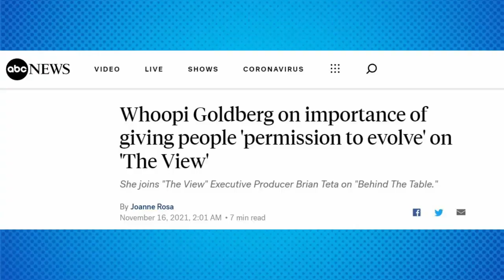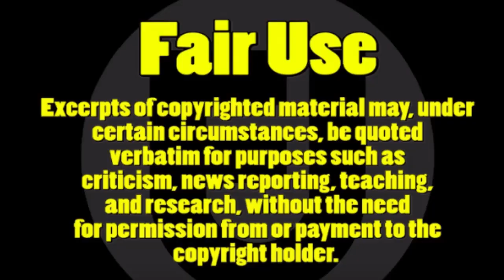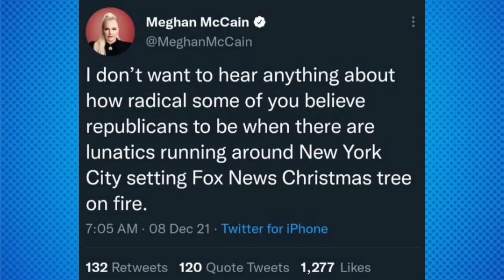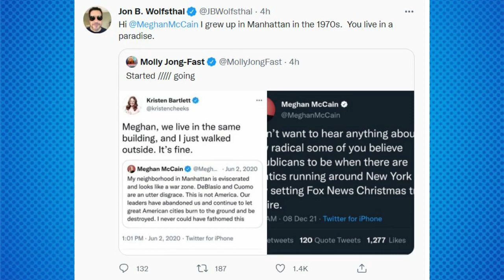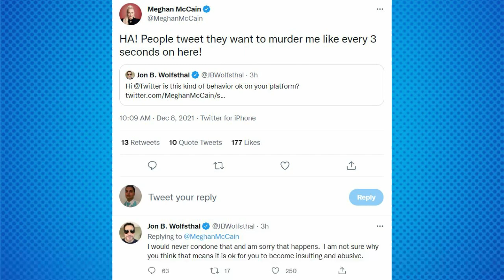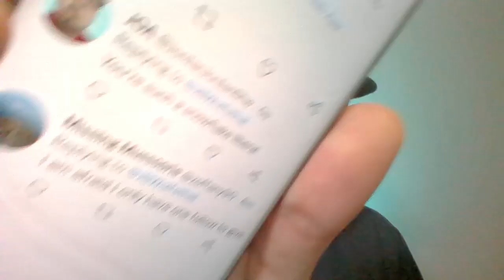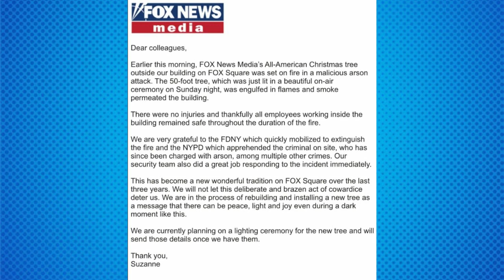Meghan McCain Gets HAMMERED By Liberals Over A TWEET!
Twitter set on fire once Meghan McCain called out liberals for their hypocrisy!